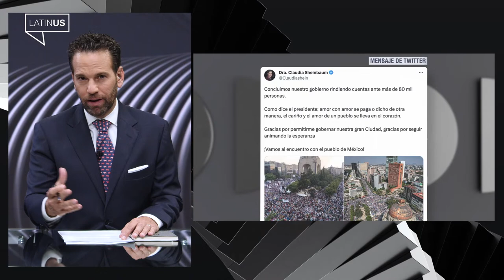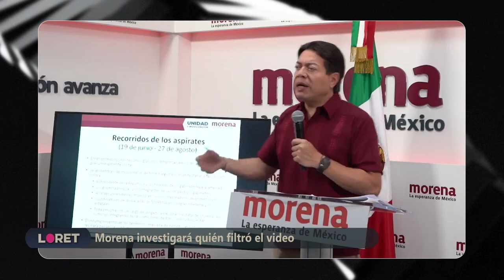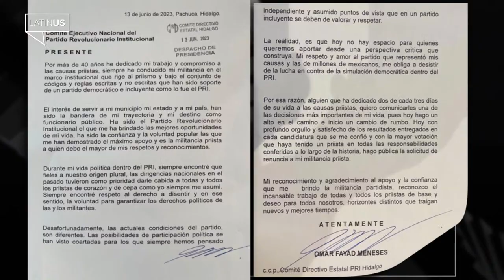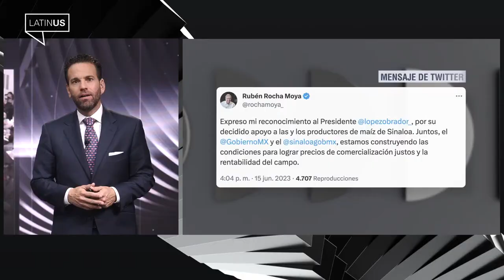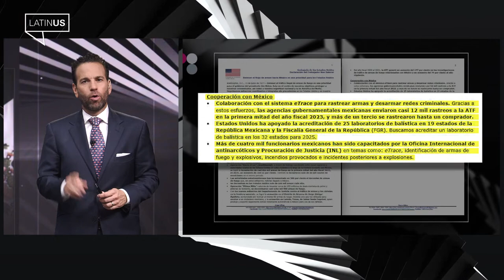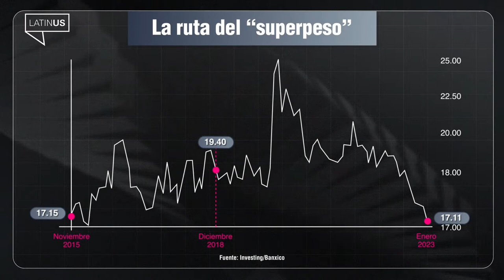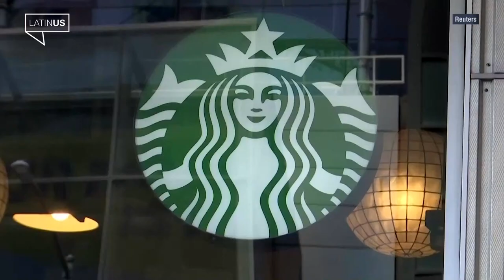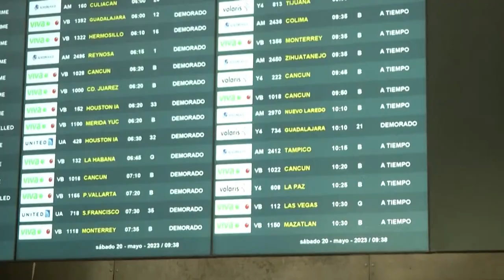Loret en Latinus: 15 de junio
Acarreo en el último acto público de Claudia Sheinbaum como jefa de Gobierno; tras 40 horas, productores de maíz liberan aeropuerto de Culiacán; AMLO niega que haya muertes por ola de calor en México.

00:00 Inicio
01:28 Así fue el evento de despedida de Sheinbaum
07:32 AMLO minimiza enfrentamiento entre Ebrard y Sheinbaum
09:17 Mario Delgado abre posibilidad de que Morena financie a las “corcholatas”
10:51 Monreal entrega la Jucopo a Eduardo Ramírez
12:33 Siguen los destapes de cara a las elecciones
15:31 Alianza Va por México organizará foros regionales rumbo al 2024
16:49 Entrevista a Carlos Bravo Regidor, analista político
27:15 Ana Guevara señala a nadadoras como chantajistas y mentirosas
28:18 Productores levantan bloqueo en aeropuerto de Culiacán
30:53 Violencia en Guanajuato y Playa del Carmen
33:06 Juez federal desestima caso contra regidora Denisse Ahumada
33:46 Aumentan temperaturas extremas ante ola de calor en México
35:24 Baja la tasa de interés
36:21 México y Unión Europea acuerdan apresurar Tratado de Libre Comercio
40:20 Crean embriones humanos sintéticos con células madres
41:09 Fenómeno de Taylor Swift
45:09 Gira de Beyoncé por Estocolmo provocó inflación en Suecia